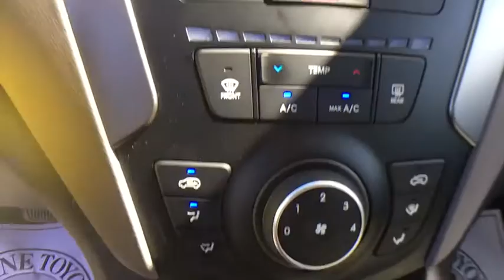2018 Hyundai Santa Fe Sport Sayre, PA, Binghamton, Ithaca, NY, Scranton, PA, Endicott, NY TTP6110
Mineral Gray U 2018 Hyundai Santa Fe Sport available in Sayre, Pennsylvania at Williams Toyota Sayre. Servicing the Binghamton, Ithaca, NY, Scranton, PA, Endicott, NY area.
2018 Hyundai Santa Fe Sport  - Stock#: TTP6110 - VIN#: 5XYZTDLB0JG526871

Recent Arrival! Priced below KBB Fair Purchase Price! This 2018 Hyundai Santa Fe Sport 2.4 Base in Mineral Gray features: CARFAX One-Owner. Clean CARFAX. AWD 6-Speed Automatic with Shiftronic 2.4L I4 DGI DOHC 16Vbrbr26/20 Highway/City MPGbrbrbrSee the rest of our inventory at WILLIAMSTOYOTA.COM.